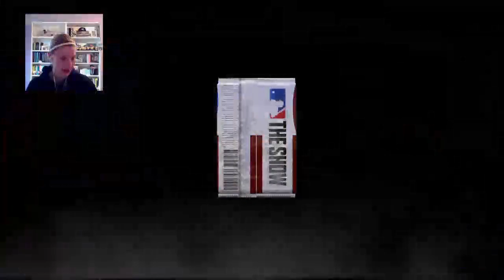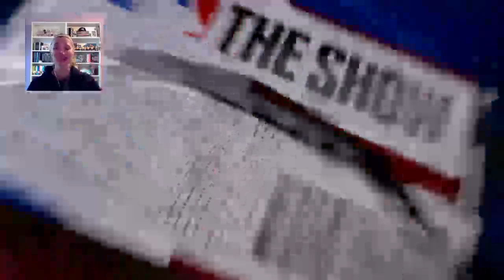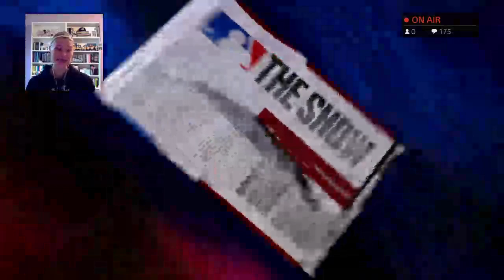Stream No. 129 Part Two: Be Kind! | Miggy Program!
Carrying over from Part One of this stream, we finished the Miggy moments!

Hello! Ashley Sanders here! I am currently a junior in college, and for study breaks and amongst many hobbies I have, I enjoy playing video games. As an extremely competitive sports fans, you can find me frequently playing MLB The Show.

This video was streamed on November 14, 2020.